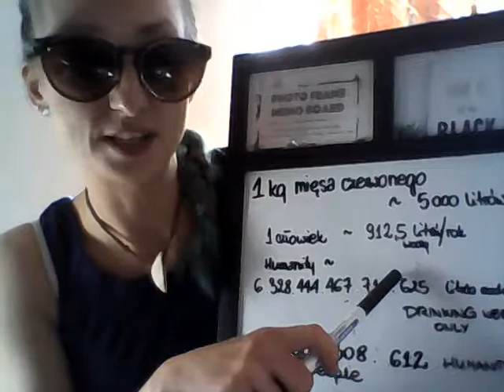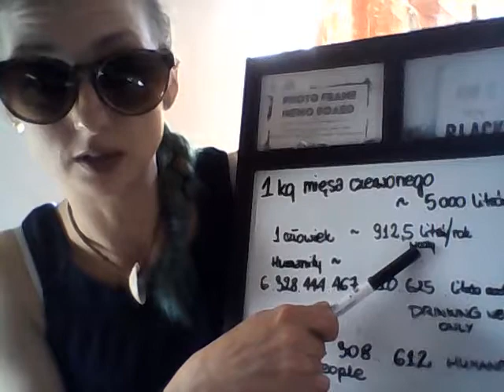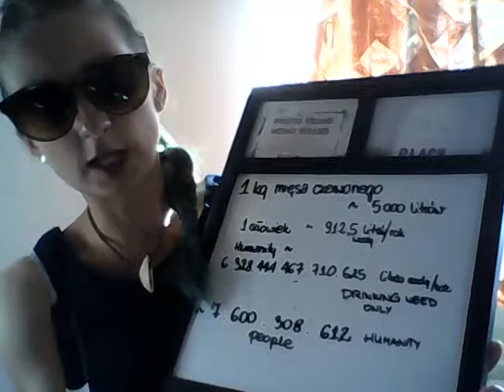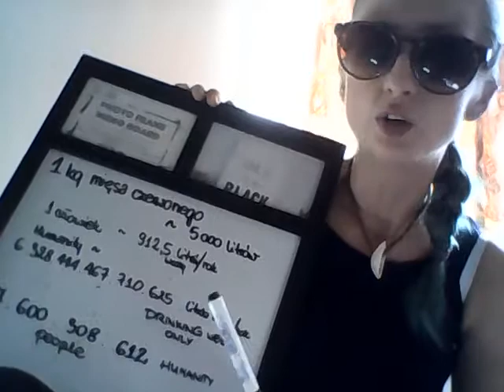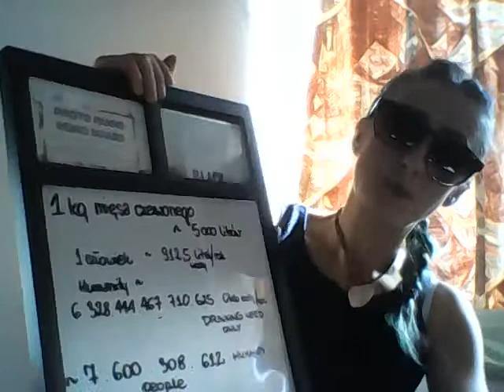MoShna TV. Green Revolution World Original. Meat problem? Any problem.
Program popularno naukowy, program muzyczny, program edukacyjny i inne.

Program zawiera treści zacenzuralne dla ludzi poniżej 18 r.ż. i treści stereotypowe.

W każdym odcinku  zawarta jest nieścisłość. Spróbuj ją znaleźć.
Odpowiedź zamieść w komentarzu.

Miłej zabawy.

Green Revolution World Original.